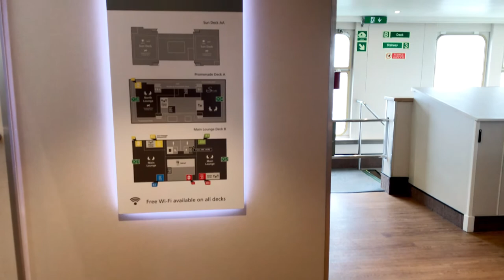Isle Of Wight, White Cliffs Of Butterfly Paradise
Discovering the British Islands, in awe of the white cliffs of this butterfly paradise, Isle of Wight.